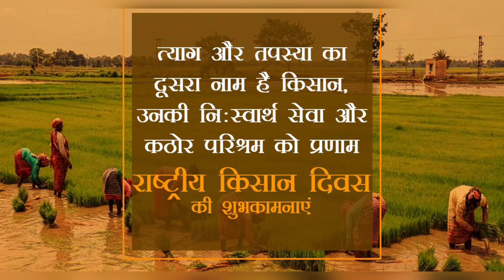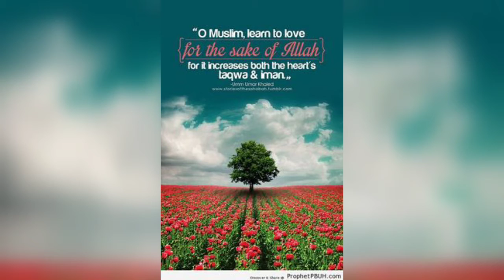world Formers day congratulation be safe be happy healthy